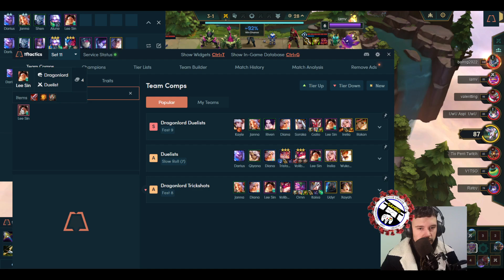🚀 League of Legends TFT: Road to Challenger - Capítulo 13 🎮🏆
Bienvenidos a mi emocionante viaje hacia el rango Challenger en Teamfight Tactics! 🌟 En este primer capítulo, comparto estrategias clave, composiciones poderosas y consejos para mejorar tu juego. ¡No te pierdas cómo escalamos en la tabla de clasificación y enfrentamos a los mejores! ⚔️🛡️